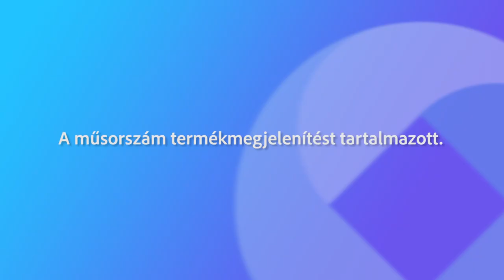Köztér Cser-Palkovics András